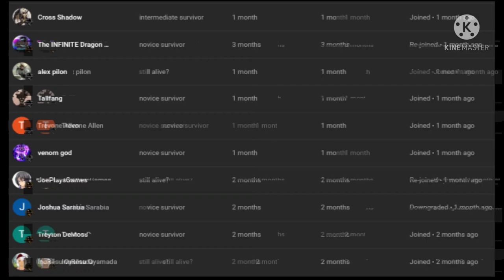what if deku was an amazon part 2